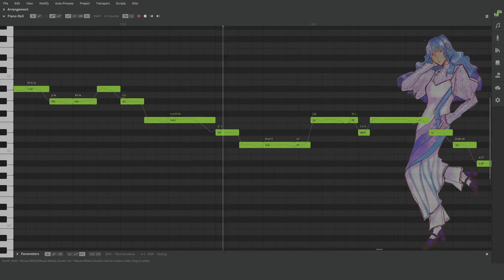Anna Wyszkoni - "Biegnij przed siebie" // SynthV Polish Cover (QingSu)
Autorzy:

"Biegnij przed siebie"
Słowa: Anna Wyszkoni

Programowanie MIDI, Manipulacja głosem, miks: PixPrucer
Ilustracja: Mie